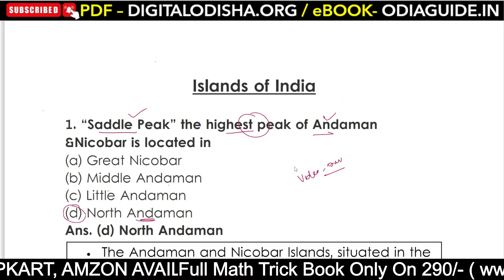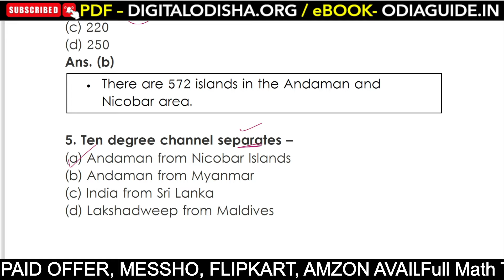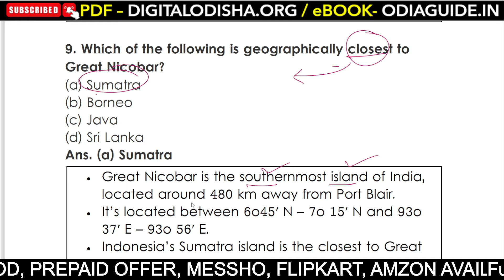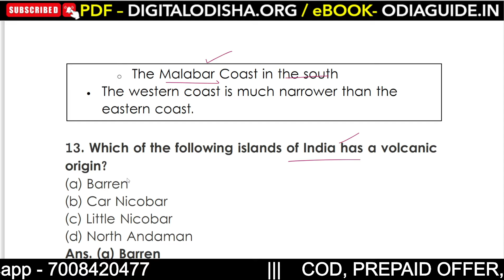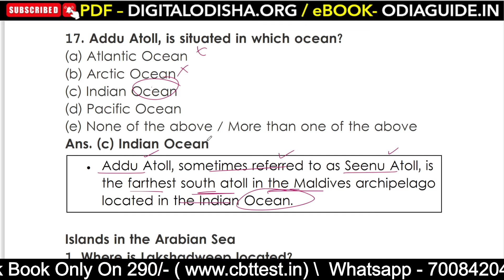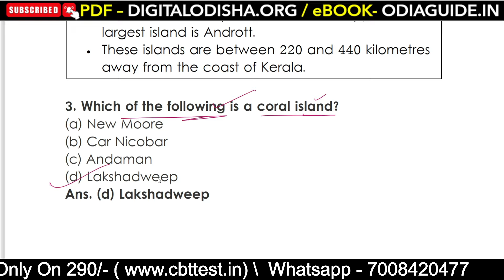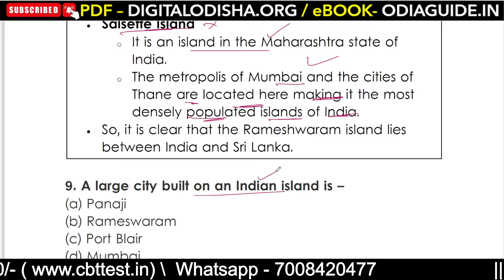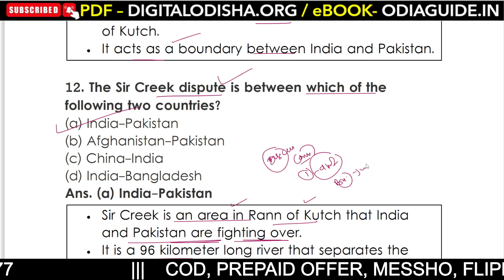[OSSSC, OSSC, OPSC] Islands of India, All Details and Top MCQs | Indian Geography Quiz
The Peninsular Indian Uplands are flanked by the coastal plains of varied width extending from the Kachchh to Odisha. The 247 islands of India located in the Arabian Sea and the Bay of Bengal. In this article, we are giving 30 GK Questions and Answers on the Indian Coasts and Islands in the form of multiple choice questions which strengthen the knowledge of aspirants who are preparing for the examinations like OPSC, OSSSC, OSSC, Odisha Police, State Services, IBPS, SBI, SCC, Railways etc.